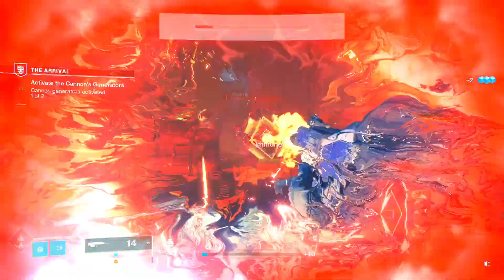Mars In Danger -- Destiny 2